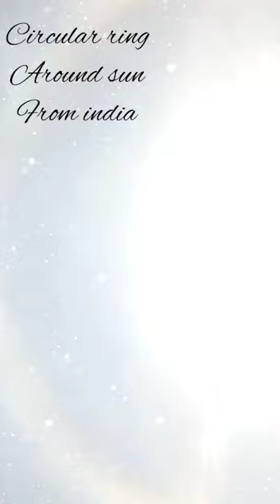ring around sun। nature and creature lover।shorts।short video।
the beauty of nature। beautiful red queen।beauty।nature।creature।animal lover। creature lover।

I love the nature, it's beauty and all different types of creaturs and their activities. whenever I see anything that I like I record that as a short video and provide on this channel.
I hope u would like it so much।।।। ।।

Beautiful sun reflection

black ant

Canary beauty scene

Beautiful fall

Beautiful evening scene

So beautiful butterfly

Caterpillar

Red Queen

Group of centipede

Hazaribagh jheel

Insect bug

Dragonfly

Beautiful flowing water

What is the first thing that comes to mind when you think about the beauty of nature? Greenery, Right? But the beauty of nature is more than the greenery. Everything you feel and see around, including Mountains, Forests, Rivers, Birds, Plants, Animals, Air, etc. – all are a part of the beauty of nature.

Nature is the lifeblood of all living creatures in the world. Nature provides us with everything (like Food, Water, Shelter, etc.), which we need to sustain and survive in the long run.

We, humans, are also a part of nature, but we tend to distinguish ourselves from nature and do the things, which may harm the nature.

Respect nature and its resources, show some compassion towards it. It is the responsibility of a human being to protect nature. We, as humans, should refrain from doing any harm to nature if we need to provide a good natural environment to the future generations.

The significance of nature cannot be overemphasized because the things nature provides to us are not replaceable by modern technology in any way.

For example, let us compare the effects of natural food and the food we eat in a modern lifestyle. The food we eat today (not all the food we eat is bad, but most of it anyway like junk and oil foods) is causing various serious health issues like obesity, heart diseases, etc. On the other hand, eating natural foods like fruits, vegetables, whole grains, etc. are scientifically proven health and can help you to live a long and beautiful life.

Each and everything in nature, including living or non-living organisms, play an important role in maintaining the balance to create a viable environment for all of us, which is called ecological balance. We need to make sure that the ecological balance should be maintained at all times to avoid a catastrophic situation in the future

By discovering nature, you discover yourself.” – A beautifully penned sentence. Nature is the entire physical world around us in a broad sense. It includes atmosphere, weather, ecosystem, flora, fauna, and landscapes. The beautiful environment around us who we call nature is the mother of all humans. It nurtures and nourishes us. It provides us with all the necessities to survive. Right from the food we eat, the air we breathe, the clothes we wear, and the houses we live in are the gift of nature. God has only gifted earth with nature, and we should be thankful for that.

Living creatures, including man, seem in much of their func­tioning to act like complicated, exquisitely constructed mechanisms which obey many of the common law of chemistry and physics. At the same time, such life processes as assimilation, metabolism, and muscular contraction appear to be under some sort of central control.

Life is coordinated. Also, life seems to display a coordination of effort directed toward certain ends, such as preservation and propagation of a species and the maintenance of as much physical comfort as possible.

In lower forms of life such as plants, sea anemones, and amoebas, a control center is not visible. However in higher forms, control appears to be centered in the neuro-endocrine system, i.e., brain, nerves, and the regulatory glands. The higher an animal on the phylogenetically scale, the more important is the brain, and particu­larly the cerebrum, as a control center.

But to explain this is not to explain much. How does the control center work? What makes it go? Perhaps there is as yet no scien­tifically defensible answer. We know that in the higher life forms there is continuous electrical activity in the central nervous system and that the waves, or pulsations, which can be measured, vary greatly depending on the state of the animal—whether it is at rest, asleep, thinking, or engaged in physical activity.